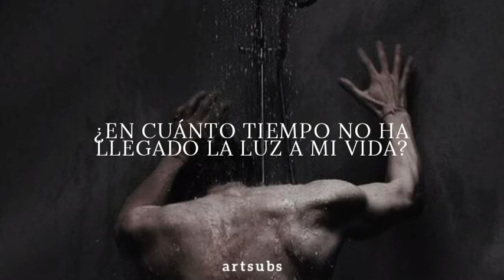Hiroyuki Sawano • Barricades // traducción al español